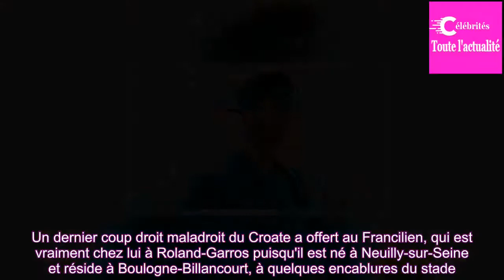Moutet réussit son grand oral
ROLAND-GARROS - Corentin Moutet a décroché la première victoire de sa carrière en Grand Chelem, dimanche. Le jeune espoir français (19 ans) s'est imposé en trois manches contre le géant croate Ivo Karlovic (7-6, 6-2, 7-6). Il a bénéficié d'une invitation pour rentrer dans le grand tableau.
Corentin ...